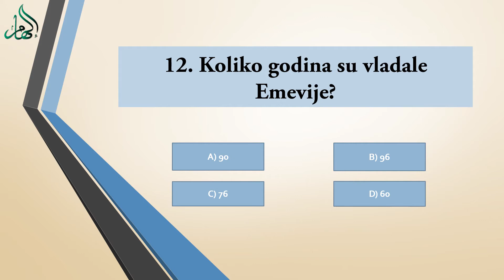ISLAMSKI KVIZ - 12. Koliko godina su vladale Emevije? - HOR ILHAM